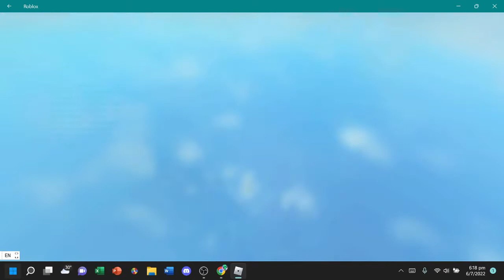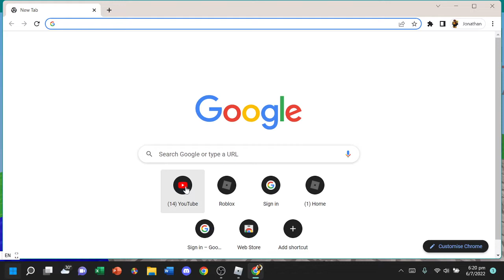Playing Ranked Sqauds